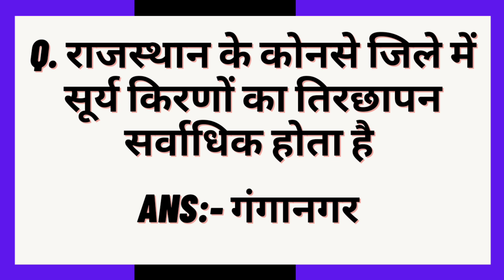एसे ही प्रश्न आयेंगे वनपाल और सभी पेपर में।Rajasthan Gk। Vanpal, Rajasthan Police LDC, RAS। Bl Sir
Rajasthan Gk A to Z:।Rajasthan Gk। Vanpal, Rajasthan Police SI, REET, LDC, CET, RAS, BSTC। Bl Sir। most important Rajasthan gk question। Vanpal। vanrakshak।

rajasthangk

reetmains2022, reet, reetexam2022, reetmainpaper,
reetl 1st, reetsst, reetms, Sankalp coaching.sankalp live
reet result 2022, reetresult, reet2022result, ldcexamdate,
cetexam2022, rasvacancy 2022
Utkarsh classes